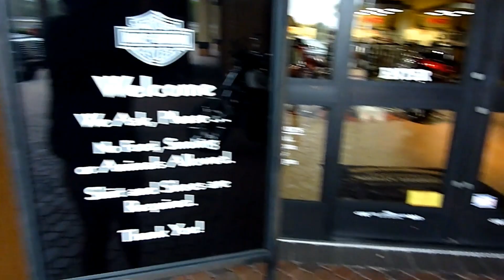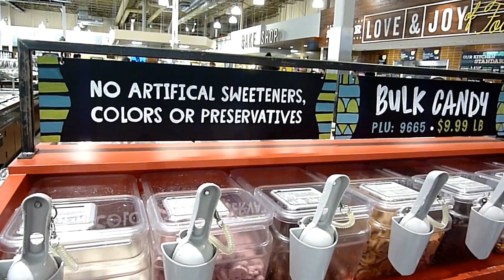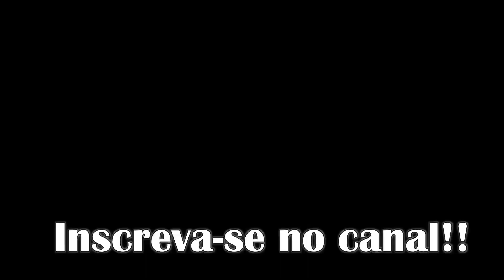Daytona Beach e Whole Foods Orlando - EUA ep07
Fomos conhecer a Harley Davidson de Daytona Beach, e depois fomos conhecer a praia local, mas deu errado. No dia seguinte fomos conhecer o Whole Foods de Orlando, um mercado incrível com as melhores comidas que você pode imaginar.

Que aí já foi pra lá? comenta aqui embaixo.